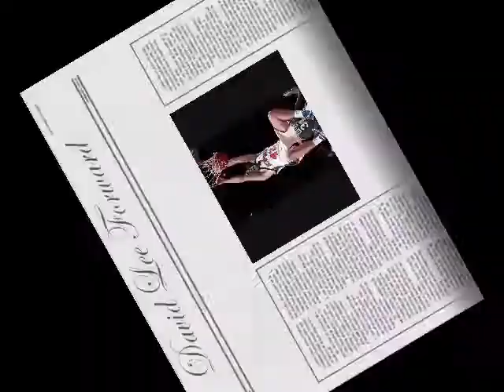New York Knicks 2008 Roster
Knicks full man roster in alphebetical order. (How do you speel alphebticals)